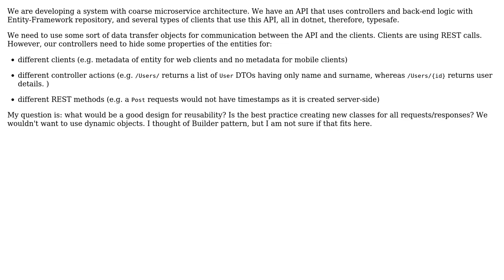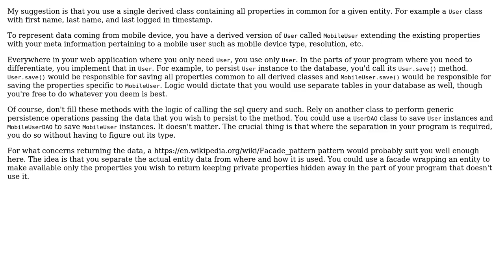Controller and API DTO Architecture and class organization in .net core with microservices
Software Engineering: Controller and API DTO Architecture and class organization in .net core with microservices

With thanks & praise to God, and with thanks to the many people who have made this project possible! You are responsible for your own actions.